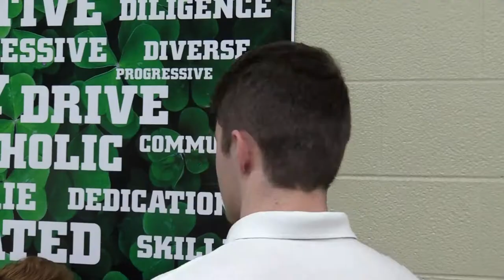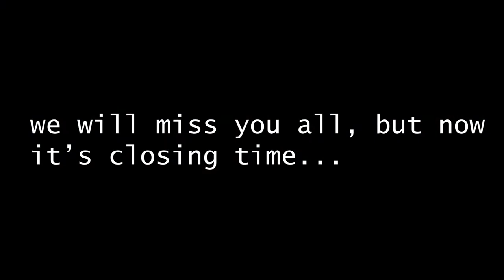2021 Scotus Central Catholic Senior Video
Check out 2021 Senior Video. This video was edited and produced by Kade Wiese. Music is changed due to copyright. Please continue to check out more classic Scotus Central Catholic content through our YouTube Channel.